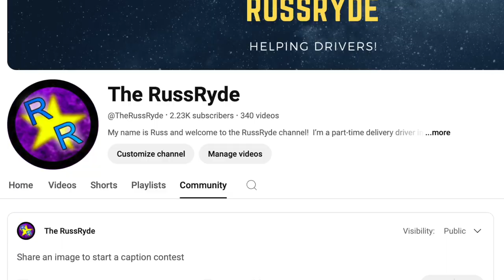Why Timid People MUST Start A YouTube Channel Now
Starting a YouTube channel today will pay off almost immediately as you grow…through your failures.  What?  Why would I talk about failing.   When I share the two ways that I've failed, WHY I failed, and how I've improved…. you'll benefit by knowing what's CERTAINLY ahead for your YouTube journey.  Since you've been warned, now you can prevent or at least manage these problems that are going to affect you too.

Press record!  Have a good one,
Russ